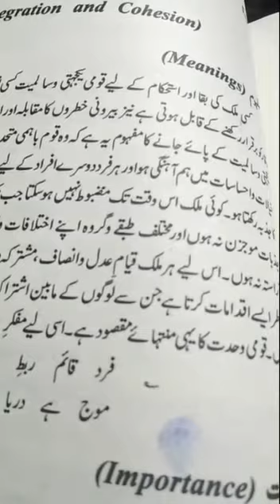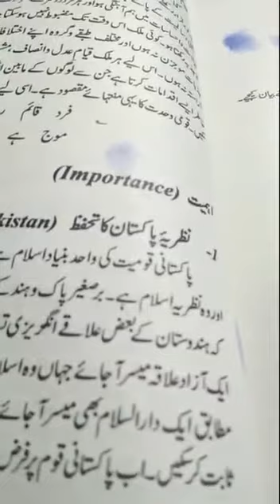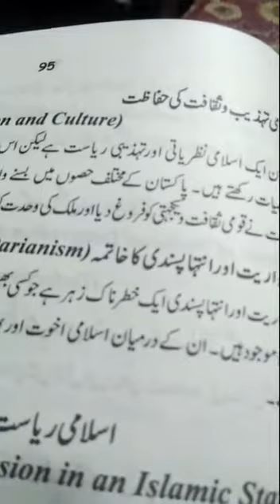2nd year lecture 16 civics Part I